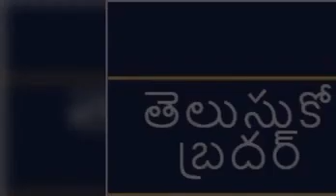How much it cost to India to train one Airforce pilot | ఒక పైలట్ శిక్షణకు ఇండియా ఎంత ఖర్చు పెడుతుంది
in this video we will discuss about how much is india spending one pilot in air force and their stages of training.

The UPSC conducts the NDA (National Defence Academy) exam, clearing which you undergo a 3 year training at NDA, Khadakwasla, followed by flying training at Air Force Training establishments. Post this, you will be commissioned as "permanent commission officers" and may be posted as pilots at any Air Force station.